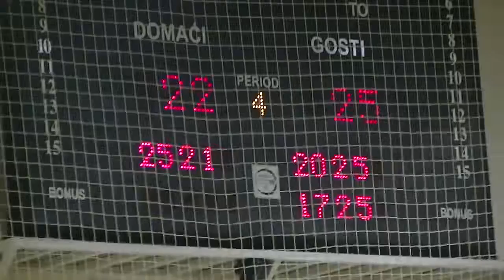OK Pirot - OK Toplicanin Prokuplje 1:3 22.03.2014.